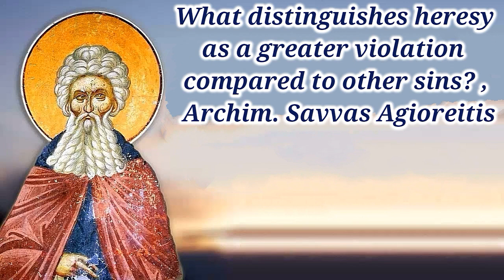What distinguishes heresy as a greater violation compared to other sins? , Archim. Savvas Agioreitis